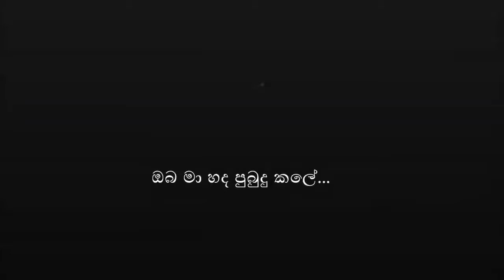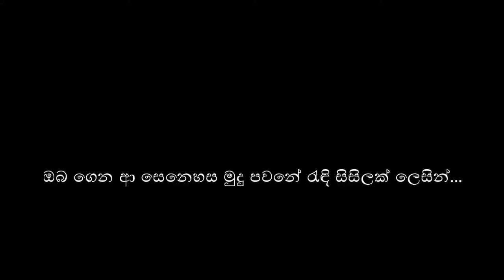Chandrayan Pidu : Daddy (Lyrics)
Republishing the lyrics video of the music masterpiece by Daddy (Sri Lanka).
Train for Voice Sri Lanka !